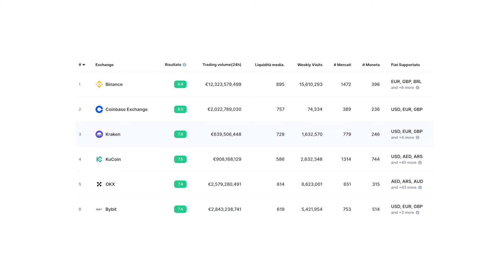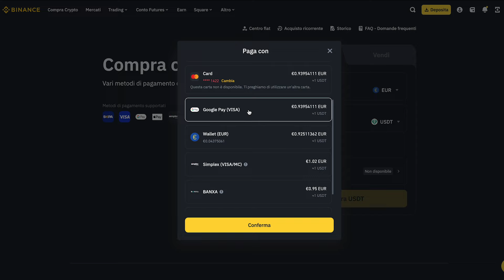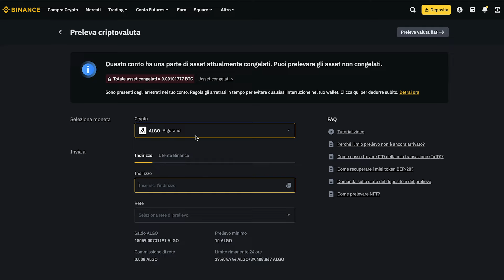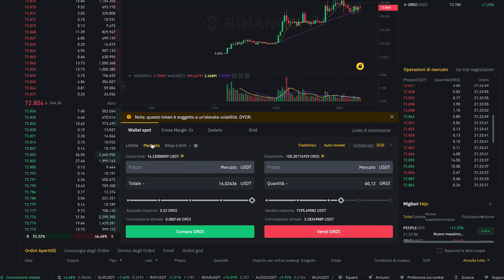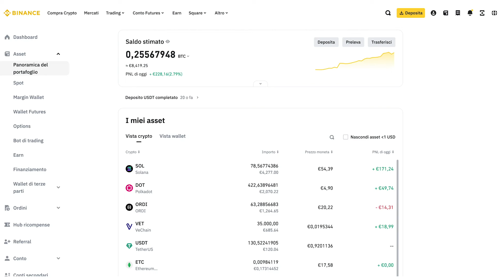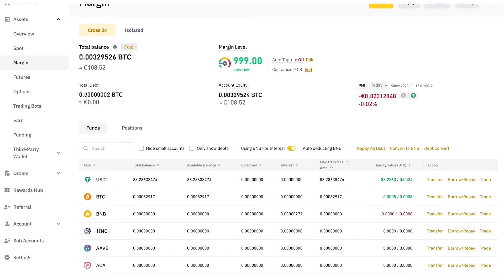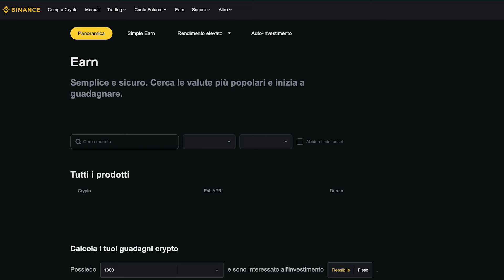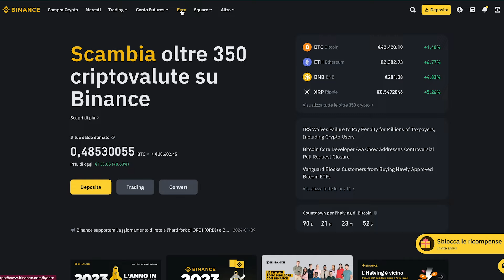BINANCE tutorial completo 2024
✅ Per Investire in Crypto utilizzo 👇

► BYBIT Sconto 10% fees a vita e fino a 30.000$ bonus

●▬▬▬▬ INDICE ▬▬▬▬●

00:00 Introduzione
02:17 Come COMPRARE Crypto
05:27 Come DEPOSITARE/PRELEVARE Crypto
07:02 Come CONVERTIRE Crypto in un'altra
08:53 I vari WALLET di Binance
11:02 Come fare Trading nel WALLET SPOT
16:06 Come fare Trading a LEVA (MARGIN TRADING)
27:59 Come funziona lo STAKING
32:07 Ultime Sezioni
37:02 Conclusioni